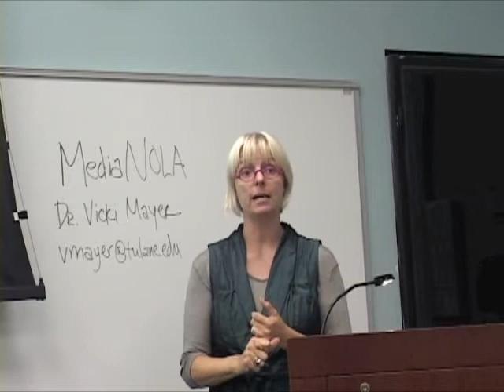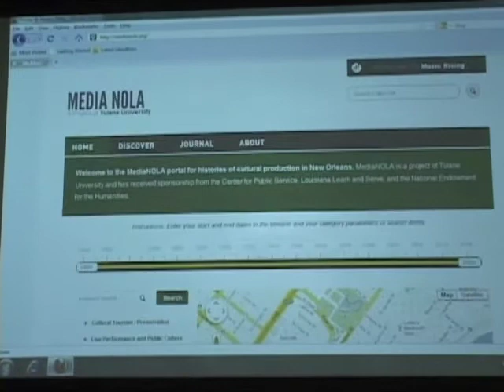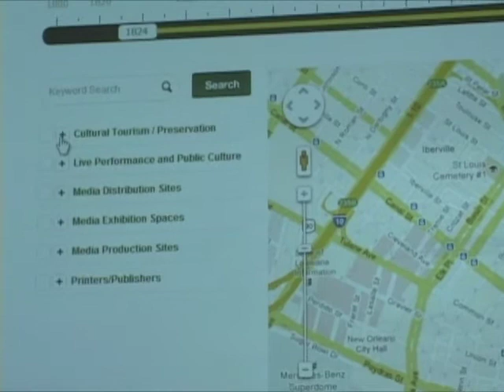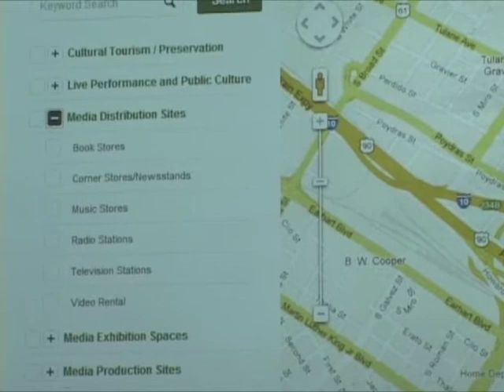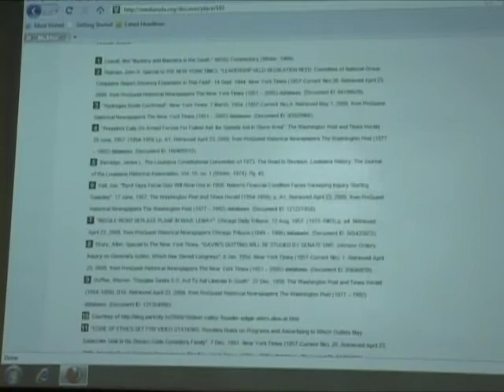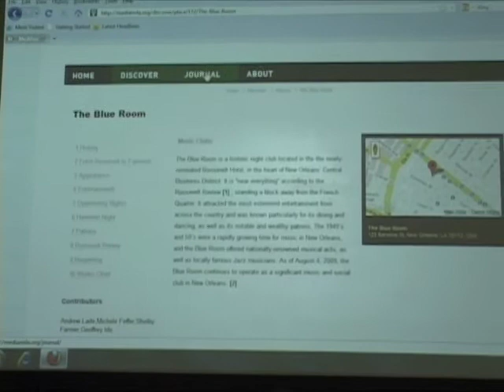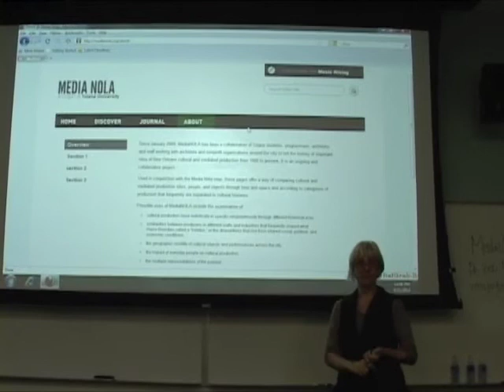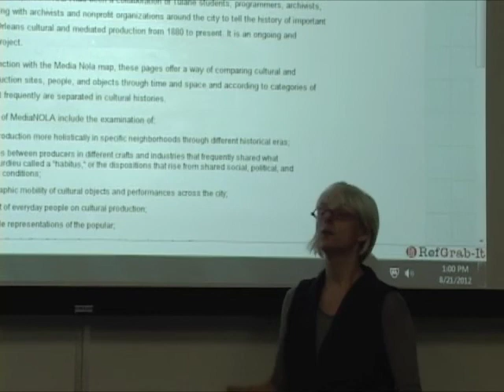medianola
An orientation to the service learning project MediaNOLA, presented by Director Vicki Mayer.